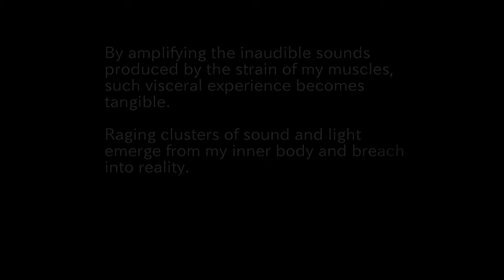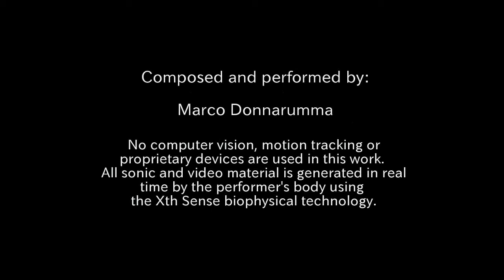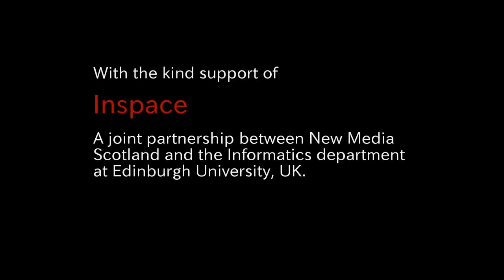Performance Art meets Technology - Hypo Chrysos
Canais, Filmes e Séries de Forma 100% Online

Hypo Chrysos
Action art for vexed body and biophysical media
(Xth Sense Biosensing Wearable Technology)

Low frequency acoustic sounds are produced by the resistance of my muscle and the pulsating blood in my veins. These sounds are digitally amplified, encoded in an audiovisual scape and diffused by eight loudspeakers and a video projector.

Recorded live at Inspace, Edinburgh, UK, February 2012.

Xth Sense is:

- a low-cost and open biosensing wearable sensor;
- a DSP modular software for capture, analysis and processing of biological sounds of the body (Pure Data-based).

Designed and developed by Marco Donnarumma with the support of:
ACE Sound Design, The University of Edinburgh
Dorkbot ALBA @ Edinburgh Hacklab.

Special thanks to Marianna Cozzolino and Andrea Donnarumma.